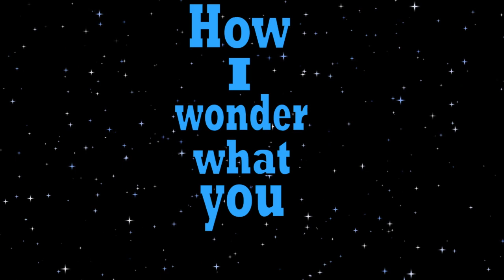Twinkle Twinkle Little Star Song Lyrics